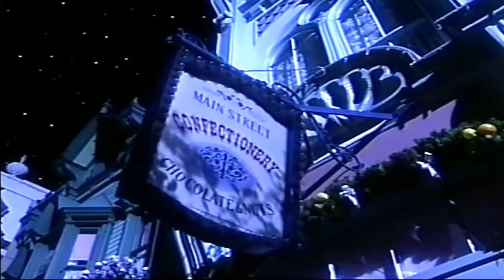My X-Mas Music Video 2021 - Miku's Happy Merry Christmas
Here's my 7th Christmas music video with Kei Garou (KEI)'s Vocaloid singer, Hatsune Miku's happy Christmas song!

Created by Jerry Vong

Video Clips Used:
Disney's Very Merry Christmas Sing Along Songs (1993)
The Magic of Christmas At Walt Disney World (1991)
Disney's Sing Along Songs - The Twelve Days of Christmas
Animal Crossing: The Movie (Gekijōban Dōbutsu no Mori) (2006 film)
Mickey's Once Upon a Christmas
Beauty and the Beast: The Enchanted Christmas
Animaniacs
Olive the Other Reindeer
How the Grinch Stole Christmas! (1996)
Disney's Pinocchio
The New Adventures of Winnie the Pooh
Disney's 101 Dalmatians
My Little Pony: Best Gift Ever
Madeline
Babar and Father Christmas
Barney's Night Before Christmas
Silly Symphony's The Night Before Christmas (1933)
An All Dogs Christmas Carol
101 Dalmatian Street
Lilo and Stitch
The Life and Times of Juniper Lee
Strawberry Shortcake (2003 TV series)
Pikachu's Winter Vacation: Stantler's Little Helpers
Igloo-Gloo (2001)
Christmas Eve on Sesame Street
Rudolph the Red-Nosed Reindeer: The Movie (1998)
The Grinch (2000)
Disney's Lady and the Tramp
The Tangerine Bear: Home in Time for Christmas!
Dr. Seuss' The Cat in the Hat Knows a Lot About Christmas! (2012)
Kururin Squash!

Please enjoy watching my own video without rude comments and dislike it, and I hope you like this and Merry Christmas!